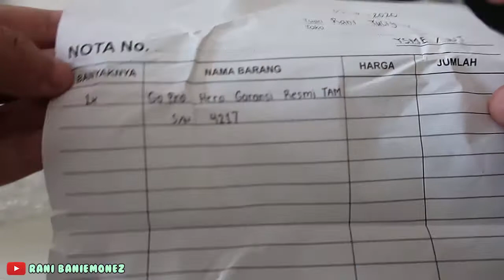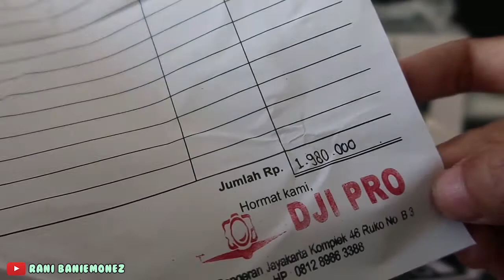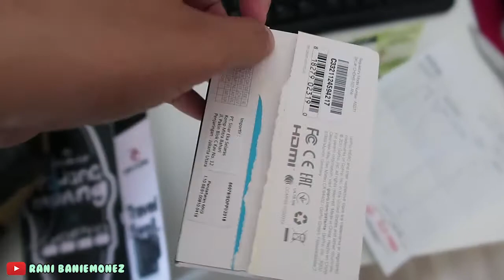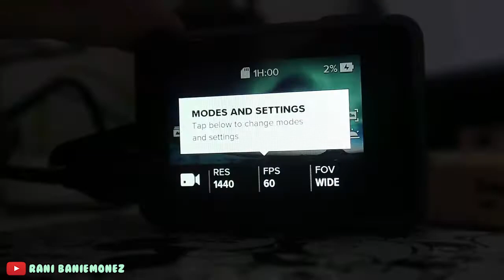UNBOXING GOPRO HERO 2018 DI TAHUN 2021